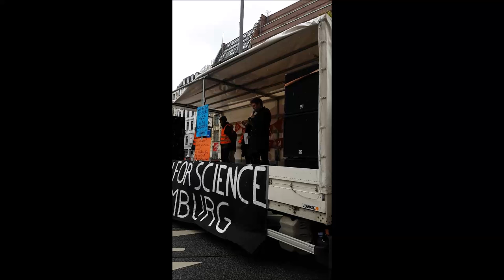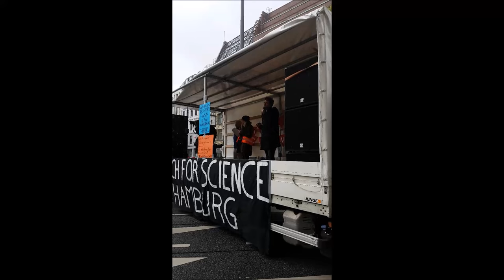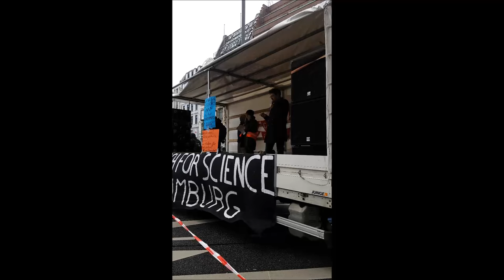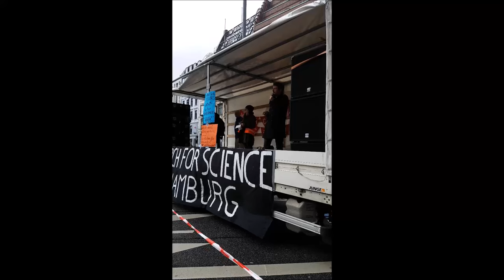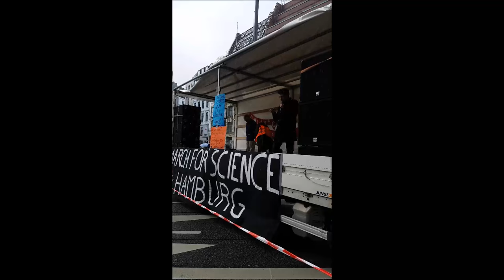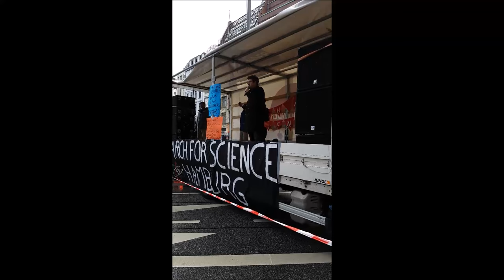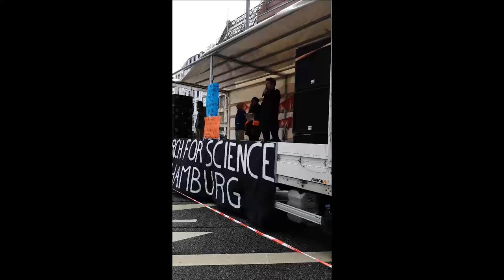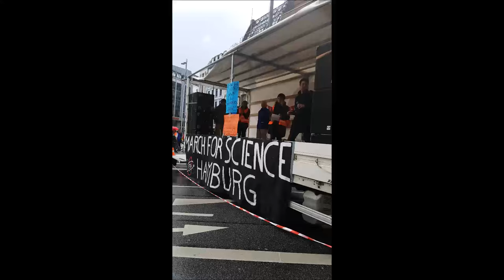"Psychologie der Manipulation" - March of Science 2017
Der Hoaxmaster sprach beim March of Science in Hamburg am 22. April 2017 zum Thema "Psychologie der Manipulation".
Bitte die holperige Übersetzung ins Englische entschuldigen.
Der Vortrag wurde spontan - on the fly - übersetzt.

Vielen Dank an Tim Spitzer für die Aufnahme.